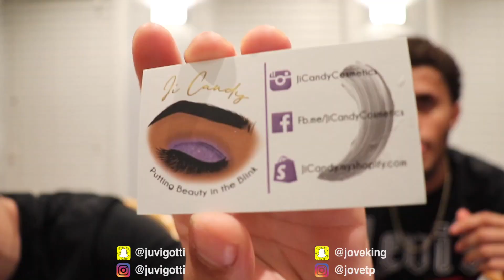FIRST TIME HEARING!! Normani - Motivation (Official Video) (JUVI REACTION)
Video Used Link: see pinned comment